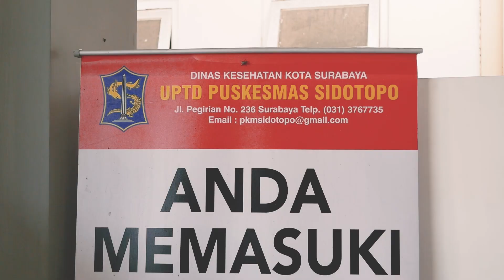Wedang Empon-Empon Untuk Kesehatan? Ini Dia Proses Pembuatannya, Ternyata Gampang Lho!!